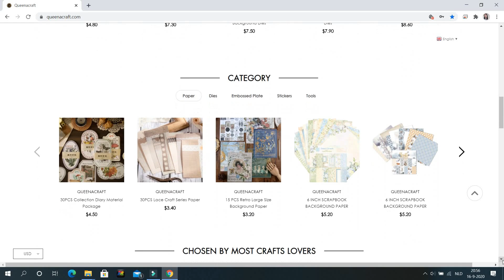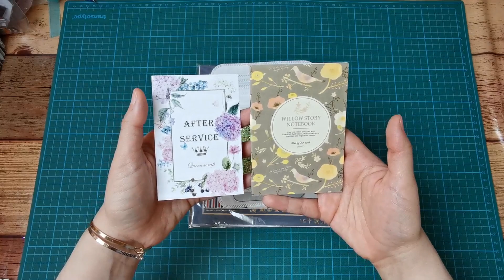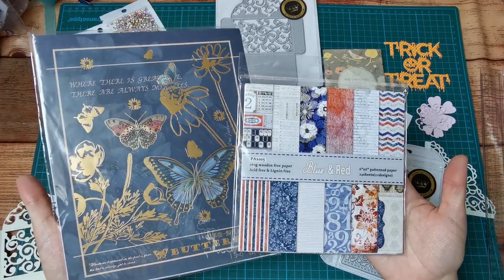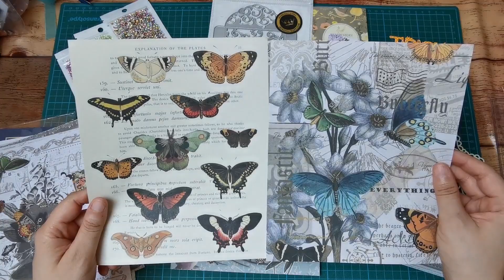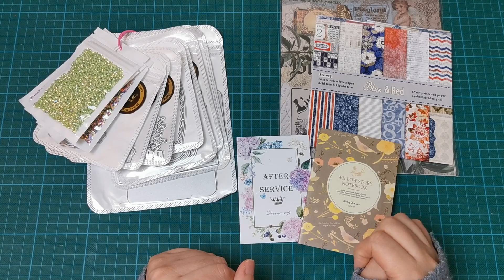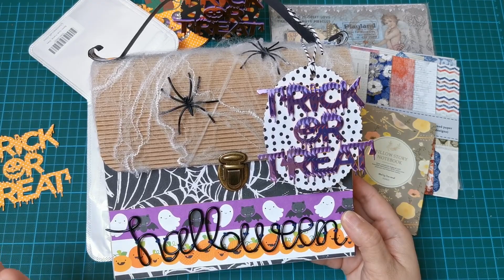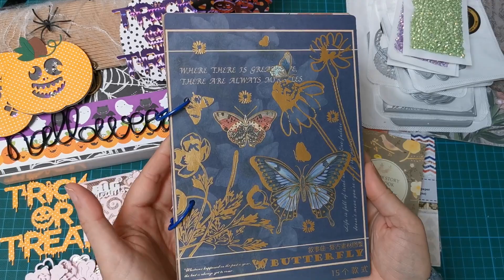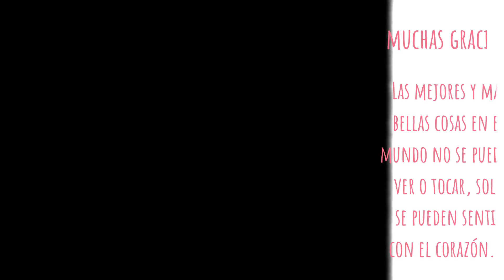Haul Queenacraft, troqueles nuevos e ideas!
Aca los productos!
Set de troqueles de flores

Saludos y cuidense mucho!!!
tu amiga, Galia Ibarra.